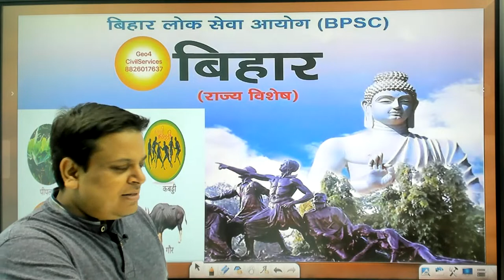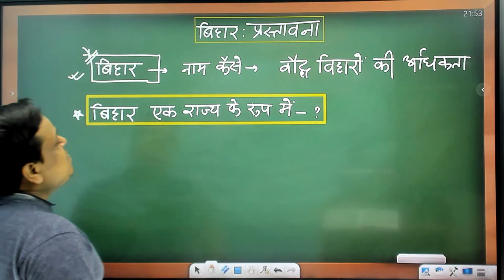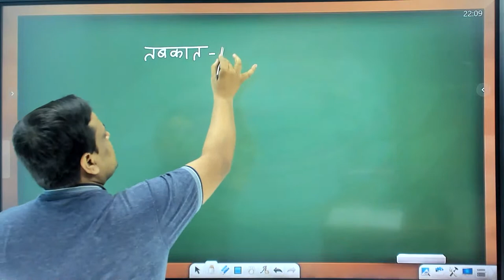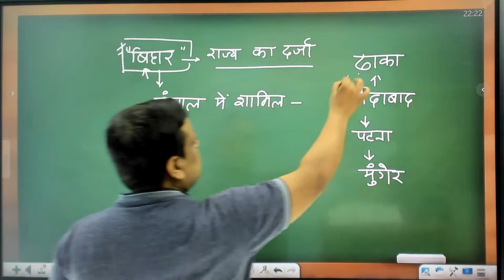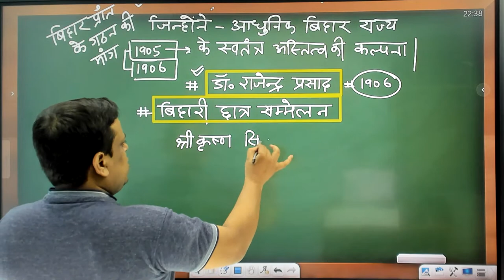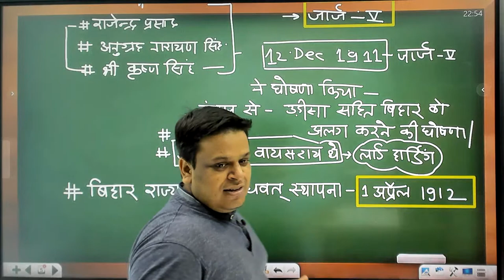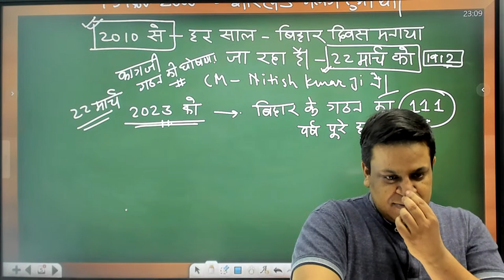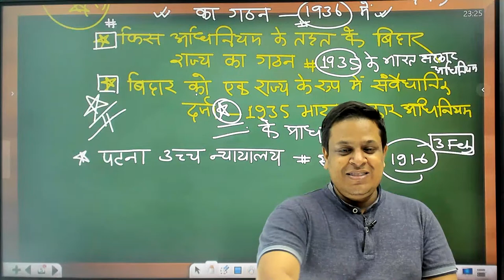Lecture-1 New BIHAR SPECIAL series :INTRO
Links:-
join us :-
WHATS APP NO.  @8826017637